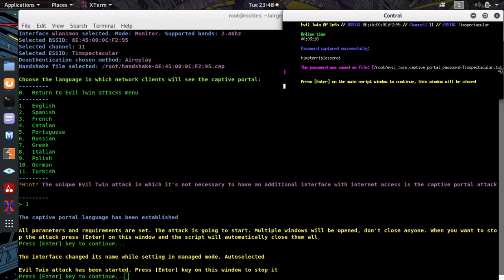SecurityFWD Hacking with Friends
Learn how to hack with PowerShell, Wireshark, and more on the Hacking with Friends Livestream every Tuesday at 11:00am EDT and Friday at 3:00pm EDT.